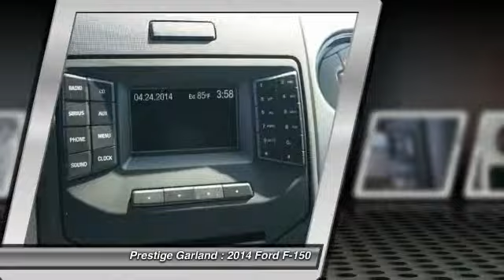2014 Ford F-150 Garland TX E1102